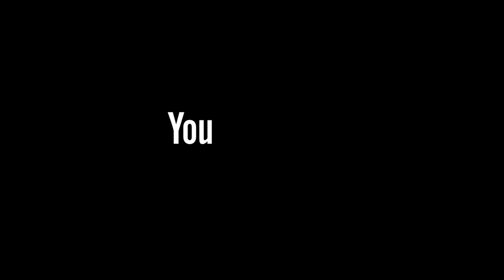"Oh Man" ft. Step Up: High Water Cast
Get the official track of the HighWater. Use this track to practice on your own and share with us once you've mastered it.

"Oh Man"
Written by Jason “Poo Bear” Boyd and Jared Gutstadt
Produced by Jared Gutstadt and Poo Bear Boyd
Vocals by Terrence Green
(p) 2018 Lions Gate Entertainment Inc.

About Step Up: High Water
Experience a new generation of passions, obsessions and rivalries in STEP UP: HIGH WATER. Set in Atlanta, the series follows the drama and ambition of the city’s hottest dancers, as they fight to show the world they have what it takes to succeed — no matter what the cost.